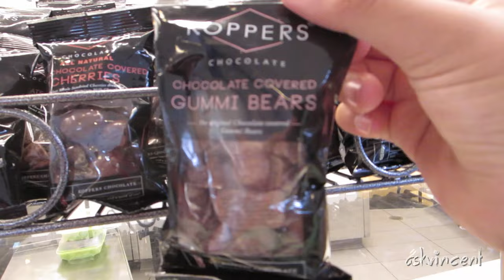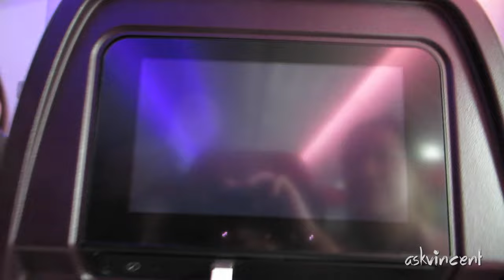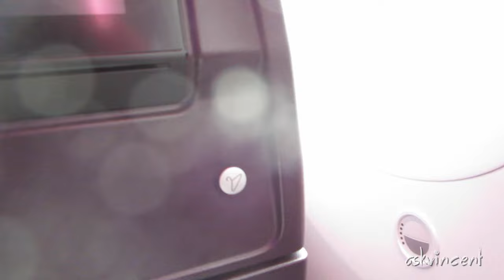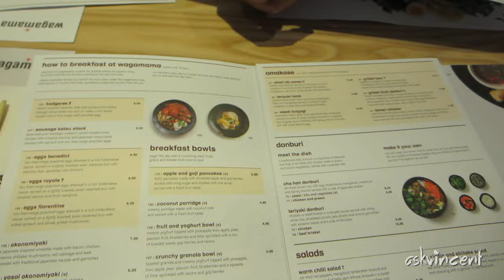UNBOXING A WATER BOTTLE? | Vlog EP 1 | ASKVINCENT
Today, I unbox a water bottle on my way to Paris.  This is the first of our European Travel vlogs.